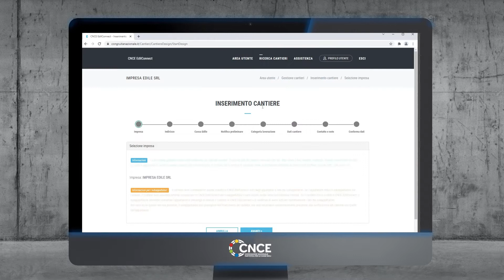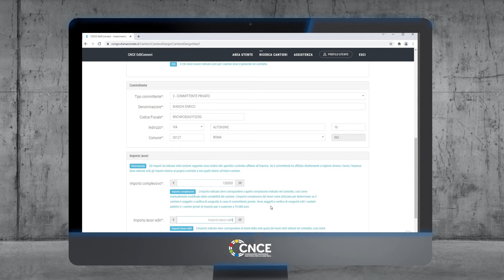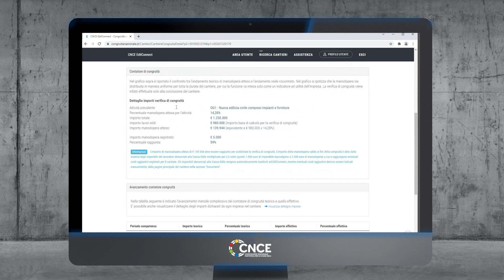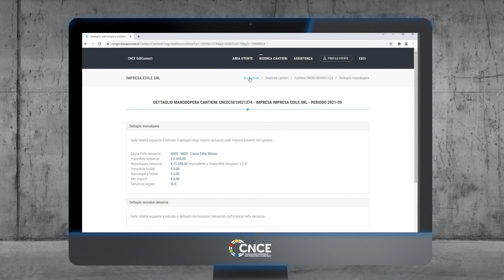Congruità in edilizia. Il sistema di verifica CNCE_Edilconnect, presentazione in tre minuti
Verona 2021 Giornate nazionali della CNCE. Video animazione di presentazione del sistema nazionale di verifica della congruità CNCE_Edilconnect.
Il video è stato presentato a verona l'11 novembre prima della tavola rotonda dei vertici nazionali delle parti sociali di settore.